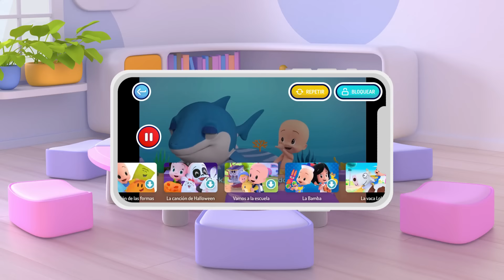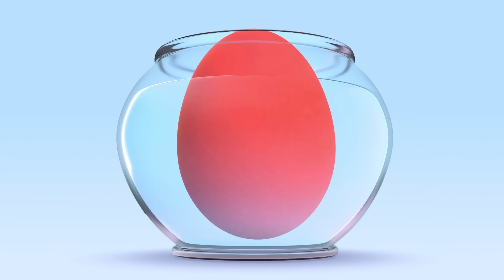ABC Song with Balloons | Colorful Play-Doh Animals